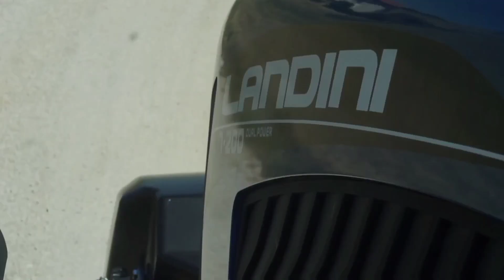Consegna e prova in campo Landini Serie 7-200 Dual Power | Az. Sacchini